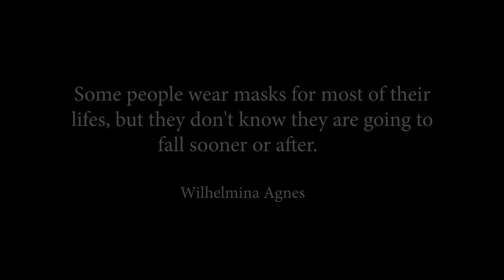Wilhelmina Agnes - Taste Of Tears (Official Music Video)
Lyrics: Wilhelmina Agnes
Electric guitar: Marko Javorski
Acoustic guitar: Marko Javorski
Bass: Marko Javorski
Drums: Martin Manwe Kurtz

Recorded in: Penthouse Studio, Zagreb

Directed, Shot and Edited by: Kristijan Jalšić
Actors: Tomo Karaula, Filip Grabovac
Make-up: Julia Kršlović Babić
Male costumes: Ulični ormar, Zagreb
Car: Renata Bencek
Lyrics:
I don't need to call your name,
Just to move my hand,
And I'll pull you over.

When the midnight sun is out,
I will say out loud,
What is written behind those eyes,

What is written behind that smile,
When you click and you wink,
And ah...

And when you whisper in my ear until I hear you clear.

Boy I'm not just one night stand,
Don't you dare forget,
Cause with my electric gaze,
You'd be stuck there all amazed,
Amd you'd wonder in your head...

Is her skin icy-fresh like mint, or is just so bitter-sweet.

Baby you wonder,
It occupates your mind,
It's frustrating, irritating,
Erodes your mind.

Baby you wonder,
I see it very clear,
But you'll only have the aftertaste of tears
Left behind.

The taste of tears will only stay,
But you gave your heart,
You've lost your mind,
And there's no coming back.